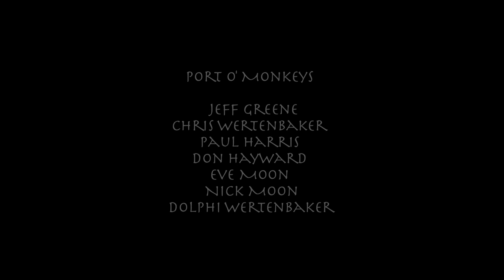Port O' Monkeys- Tango Gitano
Port O' Monkeys November 22, 2009 Eldridge Street Synagogue Jeff Greene Chris Wertenbaker Paul Harris Don Hayward Eve Moon Nick Moon Dolphi Wertenbaker